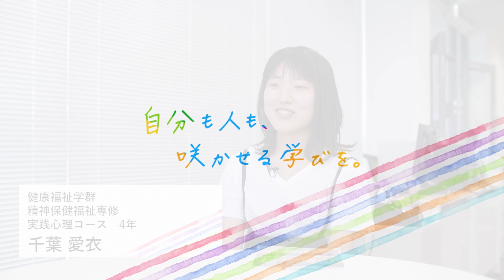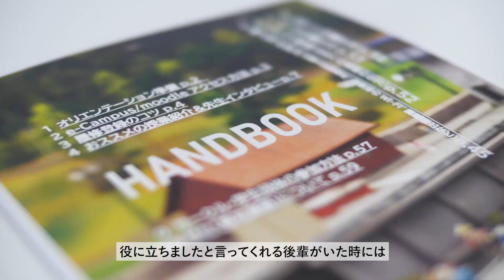動画で知る！桜美林大学 学生インタビュー 千葉さん